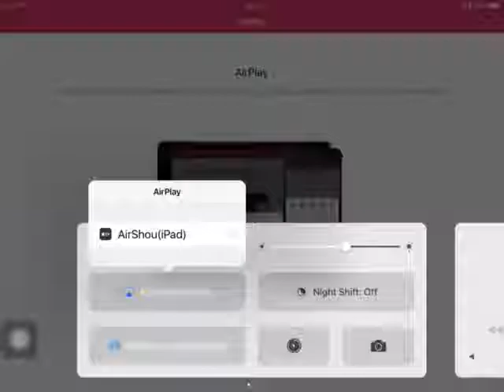WHO NEED A INTOR